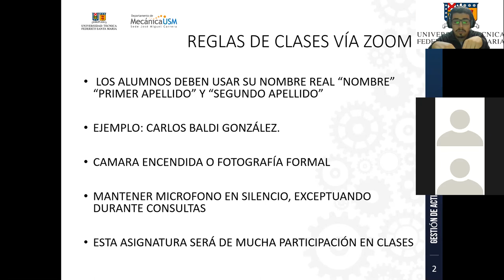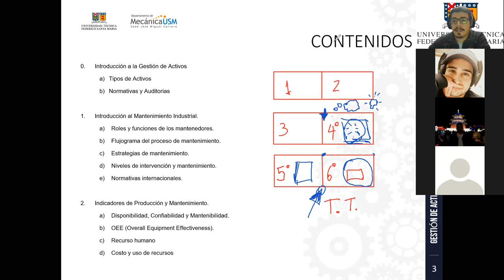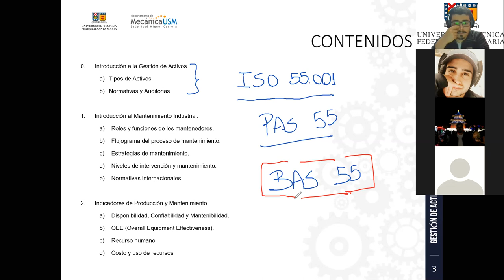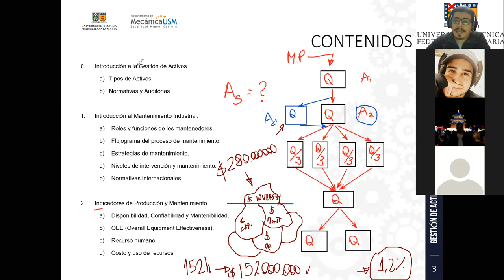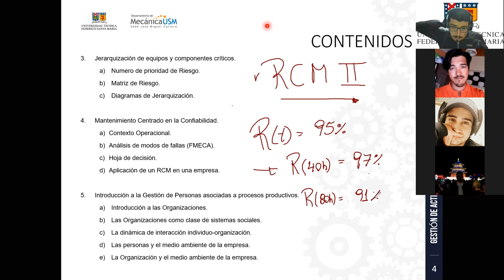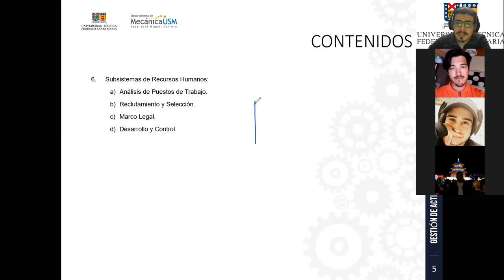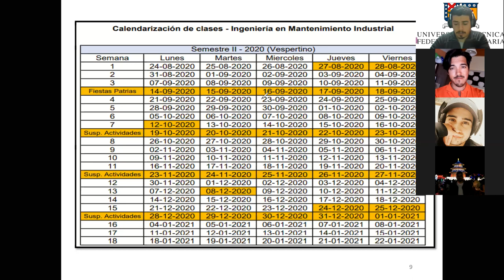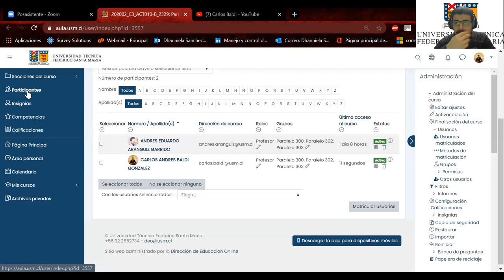Gestión/de/Activos/IBTMI/Vespertino_Paralelo B_25-08-2020